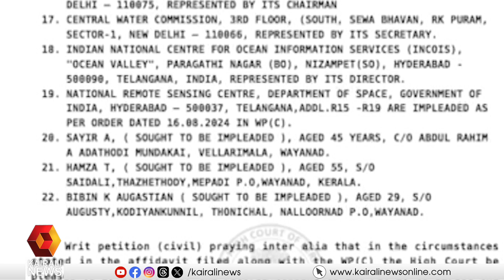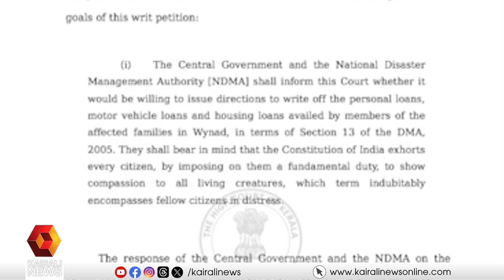സര്‍ക്കാര്‍ സമര്‍പ്പിച്ച മെമ്മോറാണ്ടത്തെ ചെലവഴിച്ച തുകയാക്കി മാറ്റി മാധ്യമങ്ങളുടെ വ്യാജവാര്‍ത്ത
Some media's spread fake news on wayanad lanslide